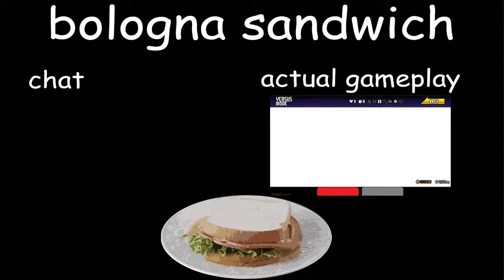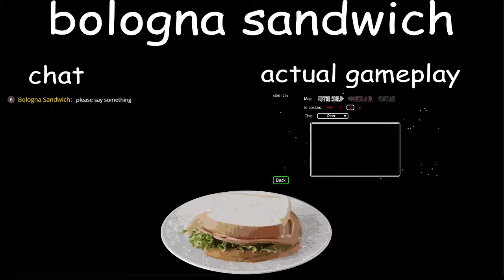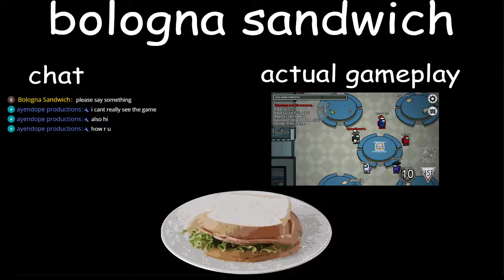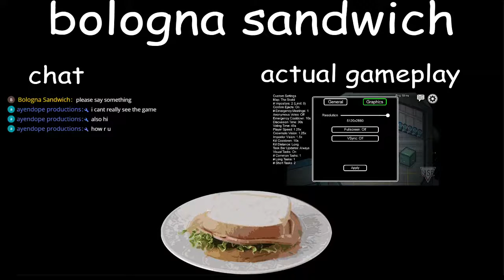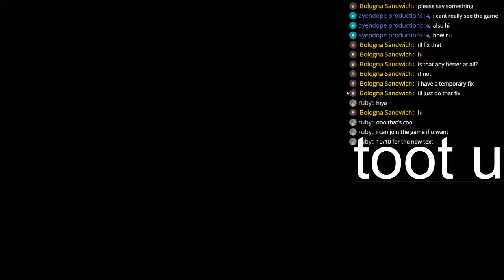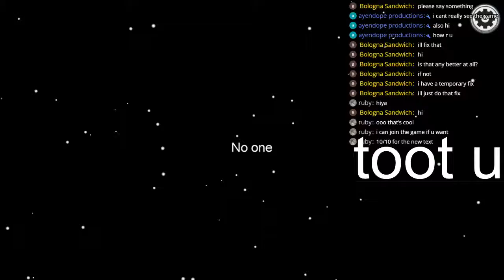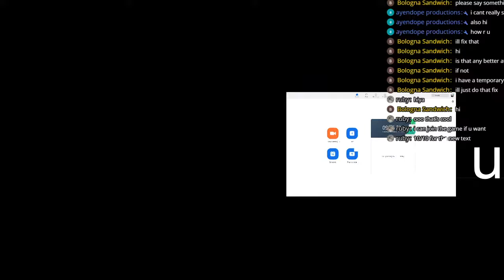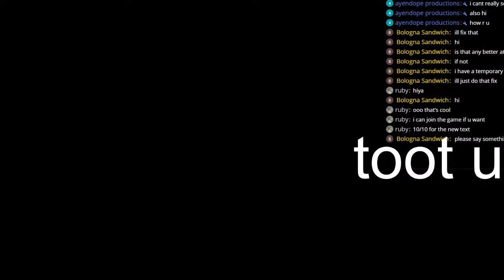History House/Bologna Sandwich | I Do What Will Get Me Views, I'm Terribly Desperate